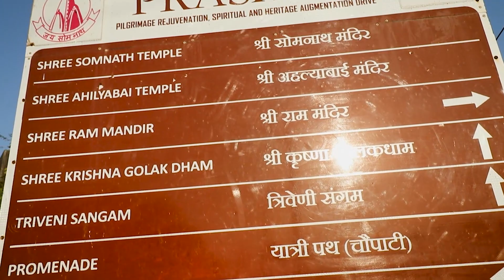Somnath Darshan (Ep.1) | Somnath Tourist Places In Hindi | TourCam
Hello Friends,
we are back with another very new and very fresh vlogs !!
so hope you enjoyed it :)

My main camera, Canon 80D

My action Camera, Gopro Hero 8

My shotgun mic, Rode Video Mic Pro Plus

My drone, DJI Mavic mini

My gorrilapod tripod, JOBY 5K Gorrilapod

Helmet i used for motovlogging

Mic i used for motovlogging

Gopro Hero 8 Housing

Gopro Hero 8 Mic adapter

Gopro Hero 8 Accessories

so what are you waiting for, get set ready for your next trip to Somnath Jyotirlinga :)

TourCam
Tour Cam